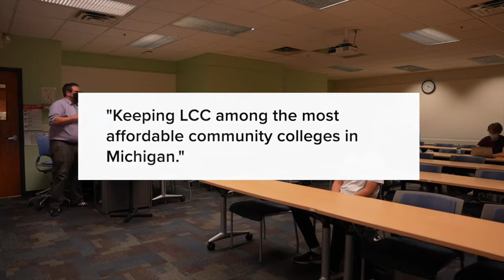Lansing Community College will not increase tuition for 2022-2023 school year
Lansing Community College's Board of Trustees voted unanimously to freeze tuition costs for the 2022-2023 academic year.